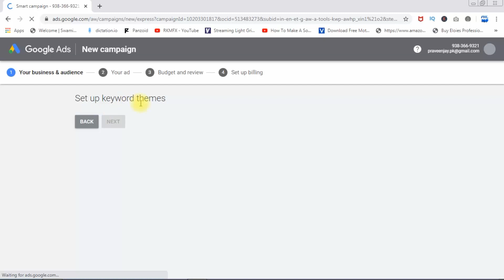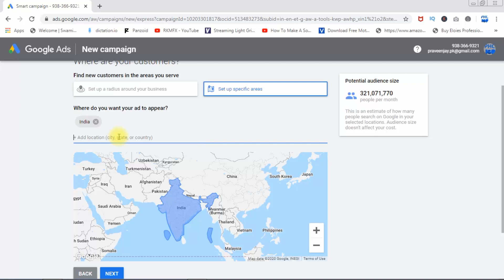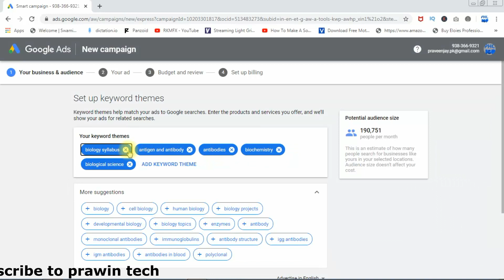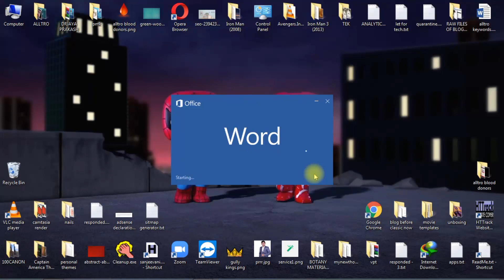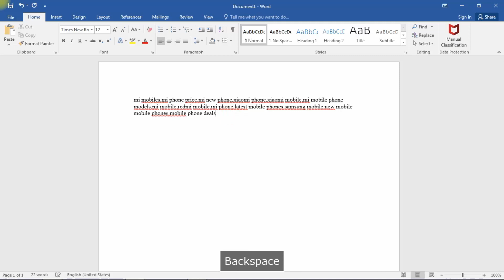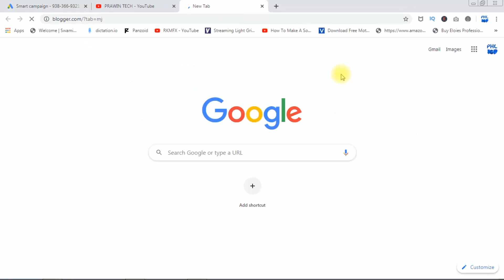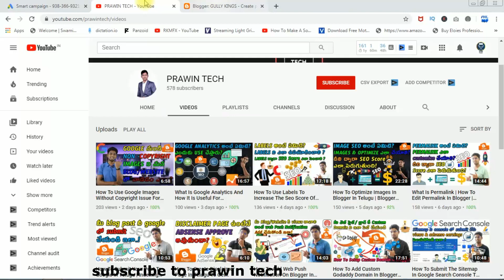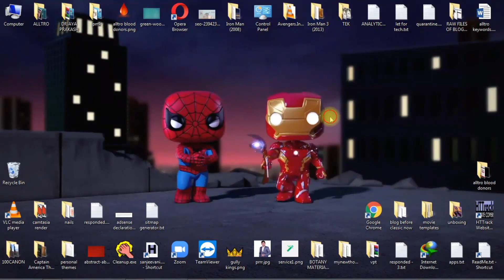How To Increase Views To Blog / Website/ Youtube channel By Keyword Planner Google Adwords In Telugu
hello guys today in this video im going to tell you about the views seo score by google keywordplanner How To Increase Views To Blog / Website/ Youtube channel By Keyword Planner Google Adwords In TeluguI am a  wordpress website freelancer and youtuber and im giving lessons how to earn money in online and making videos of educations
to talk to me payment details
30 minutes = 500 rs
Bank Name - Andhra Bank,
Account Name - YERAGUNTLA PRAVEEN,
Branch Name - VIGNANA MANDIR VIDYALAYA

All the videos are given with following links:-
Custom Robot Txt Update In Blogger In Telugu | Blogger Seo | Seo Tools | Google Seo Tools For Blog

What Is Google Analytics And How It Is Useful For Blogs/Websites In Telugu | Google Analytics Prawin

How To Use Labels To Increase The Seo Score Of Your Blog/Website In Telugu SEO Keywords For Labels

How To Optimize Images In Blogger In Telugu | Blogger | Seo Telugu How To Do Image Seo | Seo Images

What Is Permalink | How To Edit Permalink In Blogger | How It Increases Seo Score For Blogger Blogs

How To Submit Your Post To Google In Telugu | Indexing Blog Post In Google Search Console In Telugu

How To Create Disclaimer Page In Telugu To Get Adsense Easy Approval Blogger Tutorials Prawin Tech

How To Add Web Push Notification On Blogger In Telugu Increase Engagement In Blog With Notifications

How To Add Custom Godaddy Domain In Blogger Blog | How To Add Domain In Blogger Tutorials In Telugu

How To Submit The Sitemap In Google Search Console To Increase Traffic And Earnings From Adsense

How To Edit Custom Robots.Txt In Blogger In Telugu | Blogger Seo Tutorials In Telugu By Prawin

How To Write Articles In Blogs In English Simple Tips For Beginners Write Articles In English Easily

Don't Make These Blog/Website Mistakes If You Want Adsense Approval Part-3 Blogger Blogs Review

How To Enable Search Description In Blogger In Telugu | Blogger Seo Telugu | Blogger Seo In Telugu

Top 5 Adsense Alternatives 2020 | Top 5 Adsense Alternatives In Telugu 2020 By Prawin In Prawin Tech

How To Middle Class Person Can Earn Money And Save Money In Telugu By Prawin In India Telugu Blogger

Blogging Business Plan In Telugu | How To Convert Blogging As Business In India By Prawin In Telugu

Top 40 Blog Topic Ideas And Youtube Video Topic Ideas For General And Business Purpose In Telugu

Top 40 Blog Topic Ideas & Youtube Video Topic Ideas For General & Business Purpose In Telugu Part-2

Top 40 Blog Topic Ideas & Youtube Video Topic Ideas For General & Business Purpose In Telugu Part- 3
keywords that are used for this video are following :-